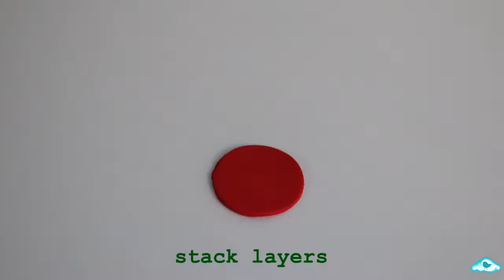holiday clay cake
Miniature holiday cake out of polymer clay.

Materials:
polymer clays
sculpey bake and bond
wire
small cookie cutter
blade
needle tool
rolling pin
dotting tool